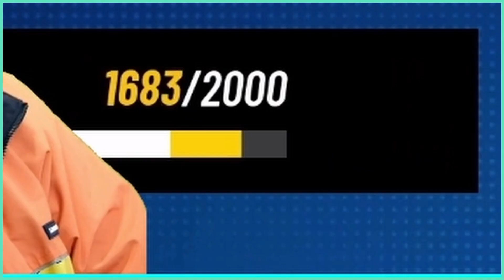Most Expensive Game - The Demmies 2023 - DemoDuo Awards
Here's a countdown to a video of our most expensive game of 2023. Hint hint.